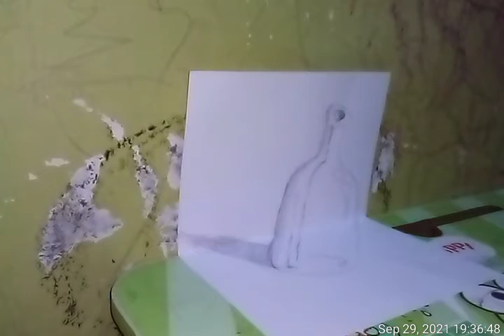Menggambar Botol 3D - 3 Dimensi | Alat bahan sederhana; HVS dan Pensil